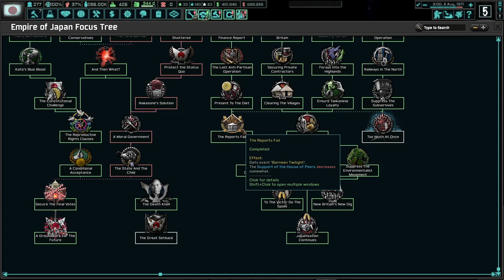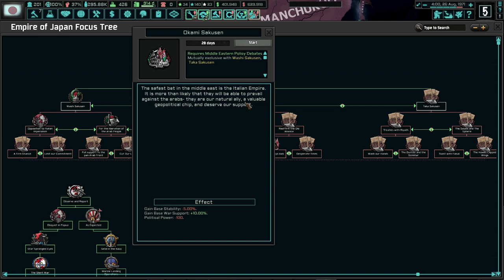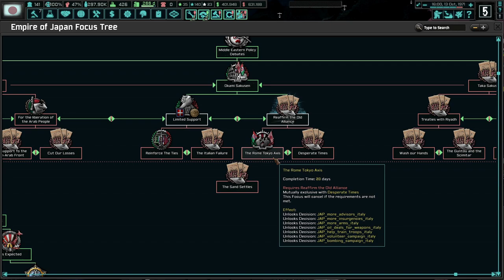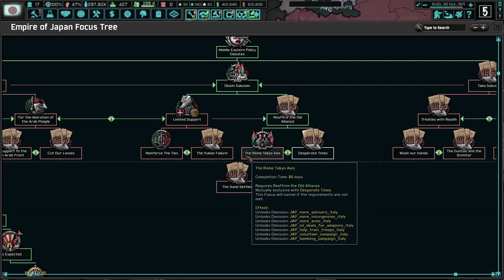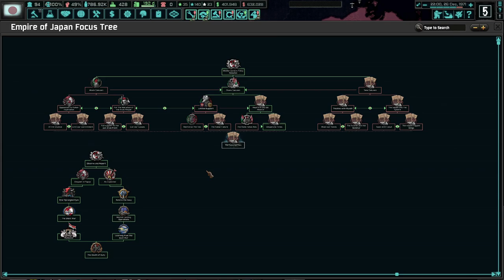Sayonara Japan! (FINALE) Hoi4 TNO: Last Days Of Europe, Empire Of Japan #12